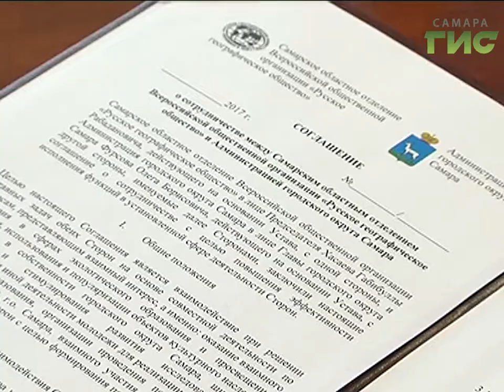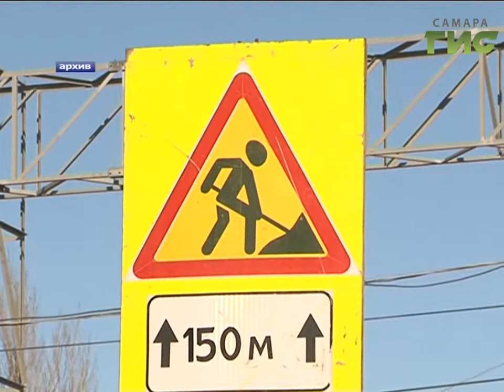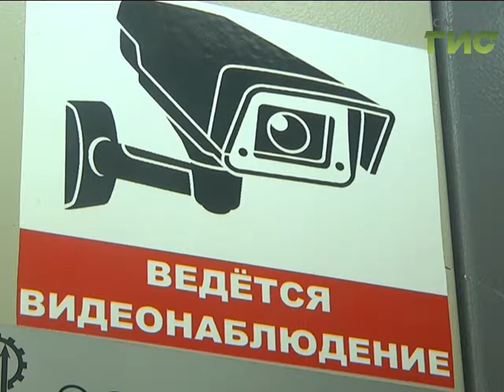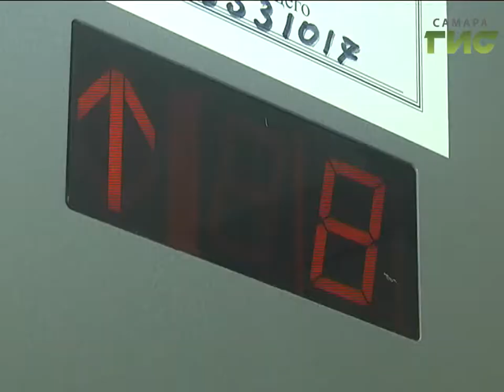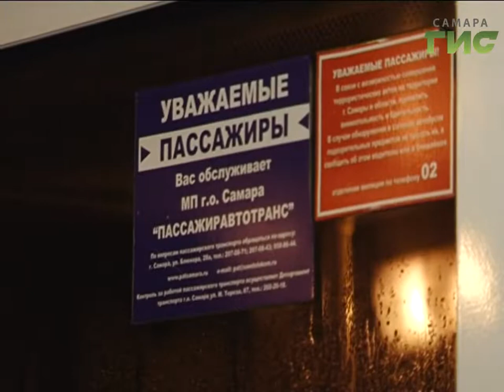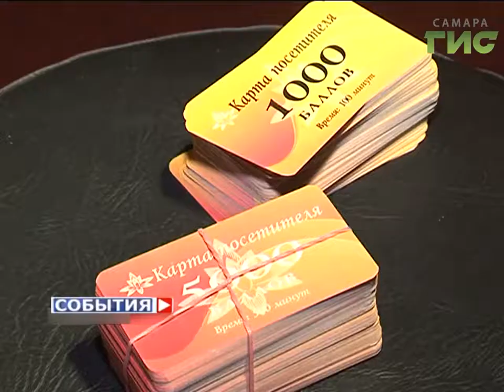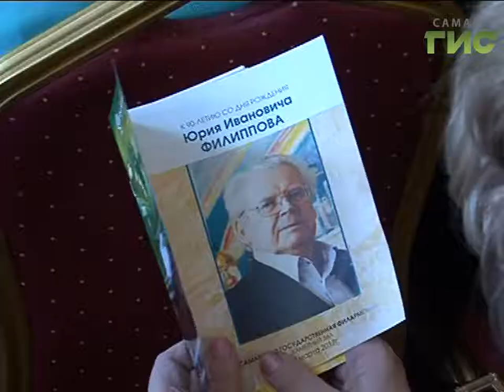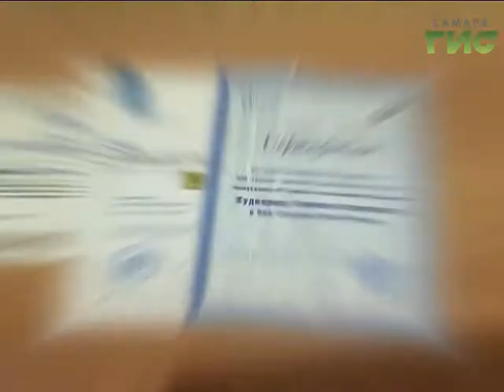«События» от 16.03.2017 (день)